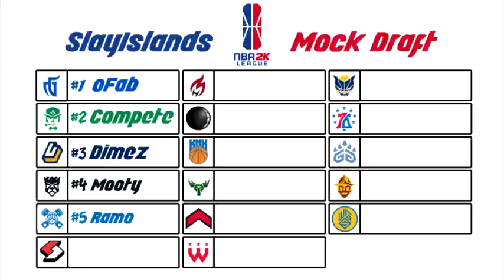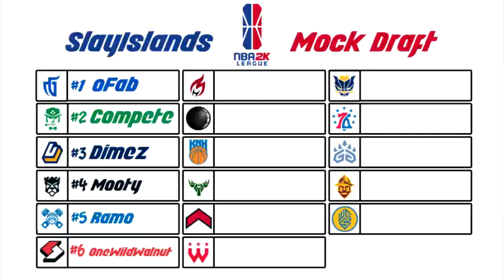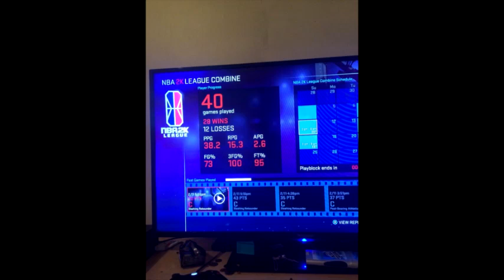NBA 2K League Mock Draft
NBA 2K League Mock Draft Presented by SlayIsland